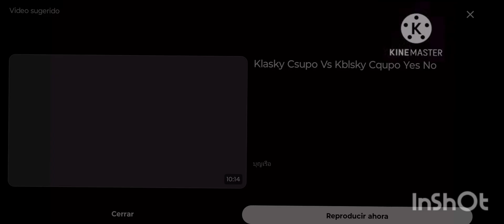17 de septiembre de 2024